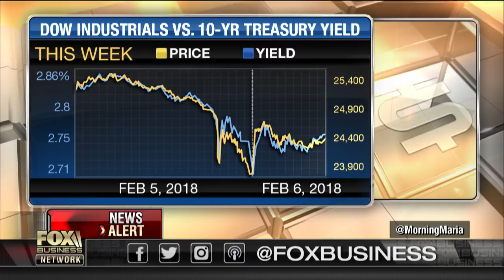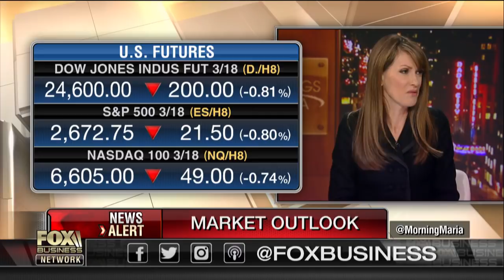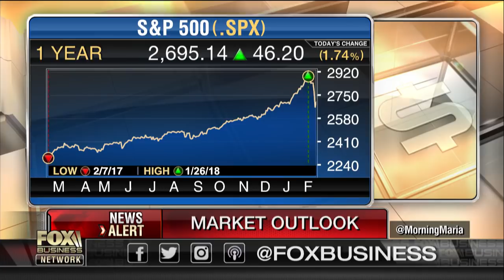Should investors continue buying stocks?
Wells Fargo Investment Institute President Darrell Cronk on the markets and the impact of rising interest rates.